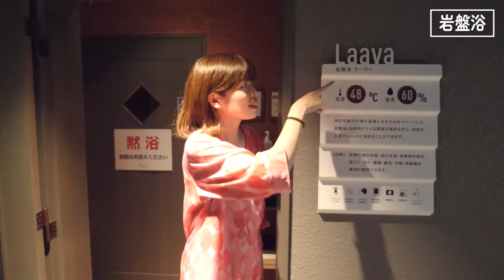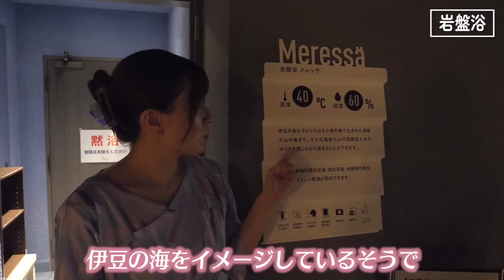日帰り熱海旅行！温泉、サウナでまったり♨️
提供：ATAMI BAY RESORT KORAKUEN
‹オーシャンスパ Fuua›

女子2人組マルチクリエイター

〒１０４-００６１
東京都中央区銀座一丁目22番11号　銀座大竹ビジデンス2階
PARASTICA宛